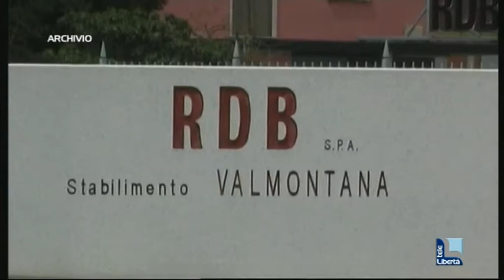Rdb: in arrivo un finanziamento da 25 milioni di euro dal Ministero